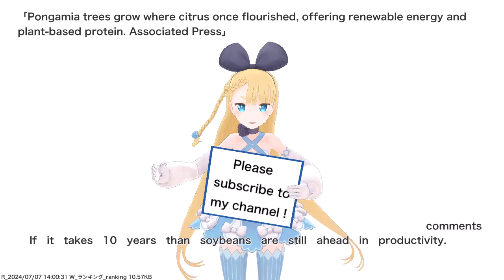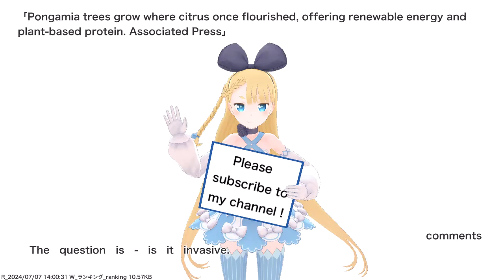Pongamia trees grow where citrus once flourished, offering renewable energy and plant-based...